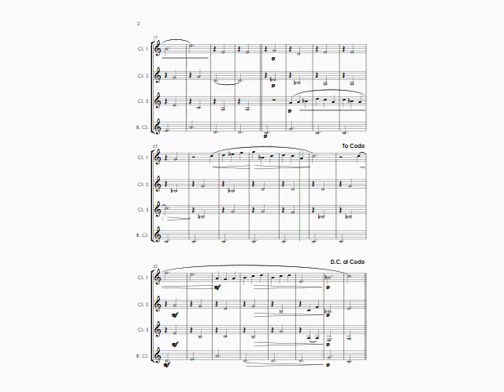Gymnopedie No.1 (Erik Satie) - clarinet quartet